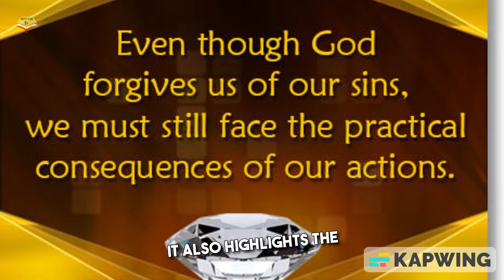NOAH IN THE BIBILE - ENGINEERING CONSTRUCTION OF ARK - SHORT MESSAGE sermontv facts bible #2023